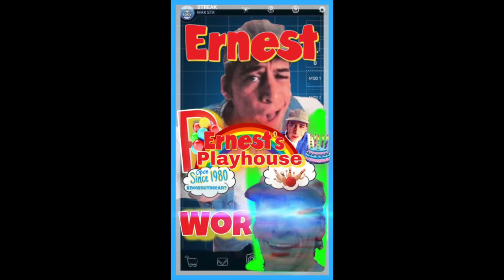Ernest's Playhouse Poster Introduction "Ernest"